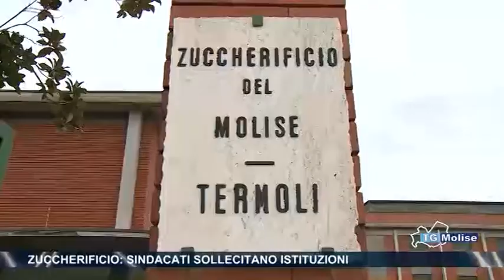Zuccherificio, sindacati sollecitano istituzioni - Telemolise